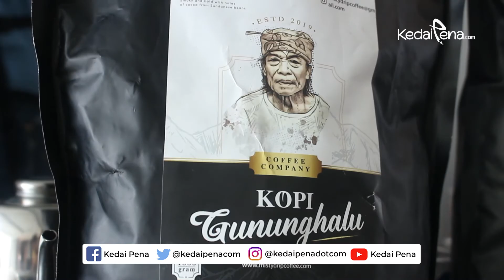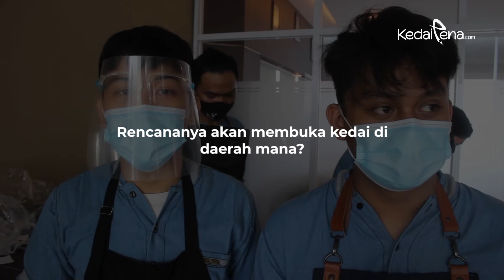Potensi Bisnis Anak Muda: Highjet Coffee - KedaiPena.com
Mari simak bagaimana inisiasi anak-anak muda Bandung yang hanya berawal dari teman tongkrongan, memulai bisnis usaha kopi dari nol hingga mendapat dukungan penuh dari anggota parlemen.